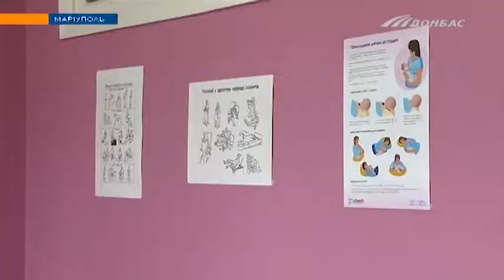Всемирная неделя грудного вскармливания 2019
Более семи с половиной миллионов младенцев ежегодно не получают материнского молока - это статистика фонда ЮНИСЕФ. Чем материнское молоко лучше искусственных смесей и как долго врачи советуют такое кормление? Валерия Семичихина - узнала